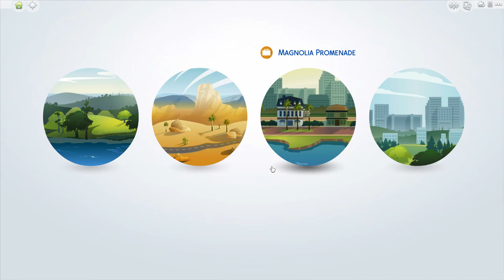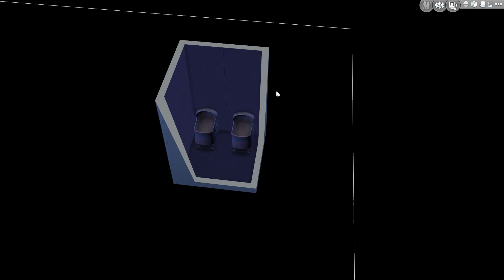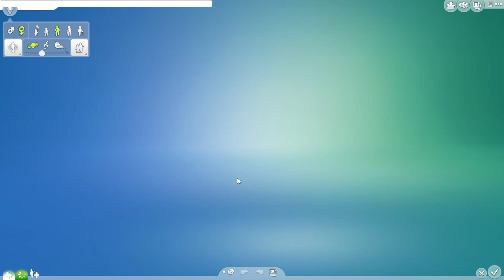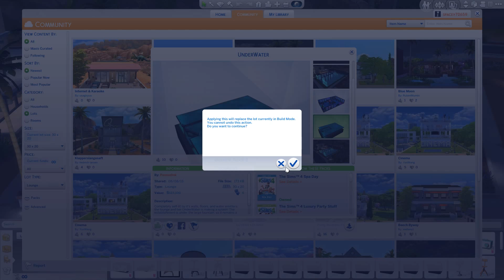Let's Play the Sims 4 Kitchen Sink Part 67 - Hazel Meets the Asylum